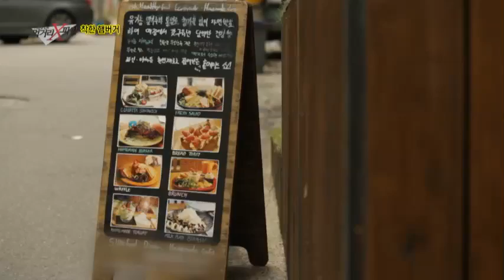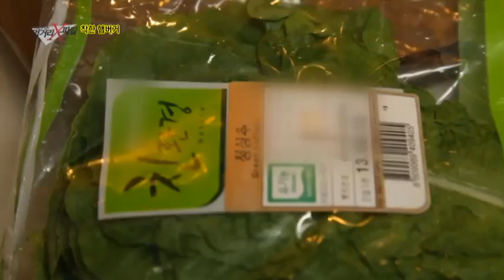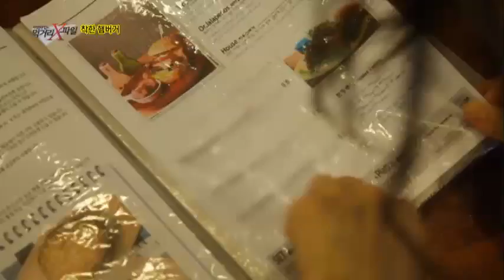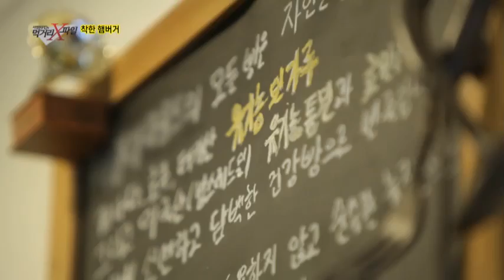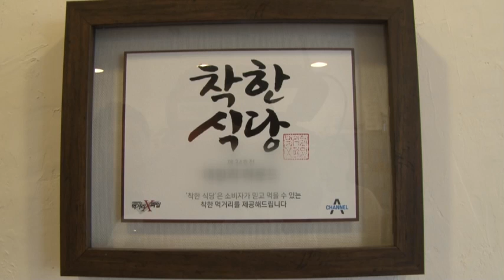건강한 식재료를 사용해 매일 패티를 만든다는 착한 햄버거!_채널A_먹거리X파일 76회